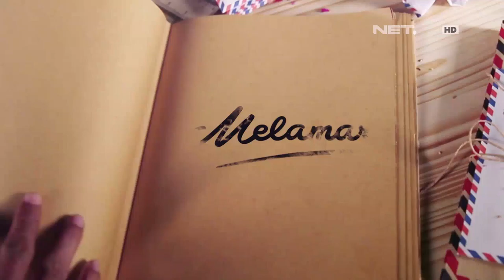Melamar - Episode 66 - Vesa & Jule - Part 2/3